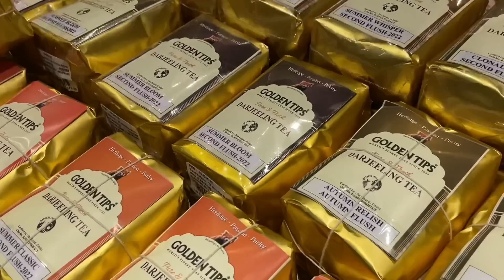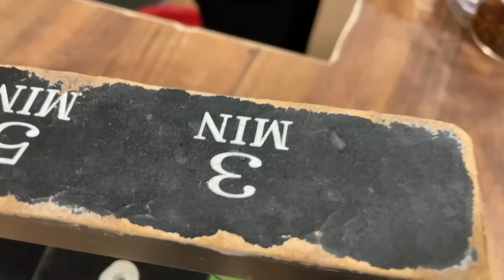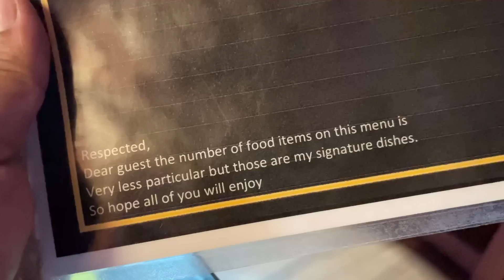Darjeeling এর Best Biriyani Ever👌🏔আমরা পাহাড়ে দারুন বিরিয়ানি খুঁজে বার করলাম🤩⛄️